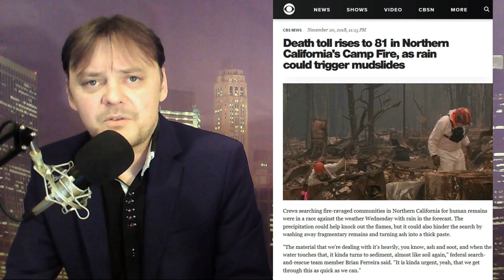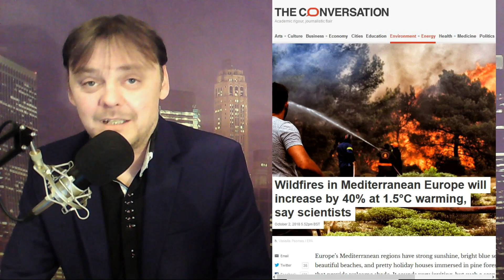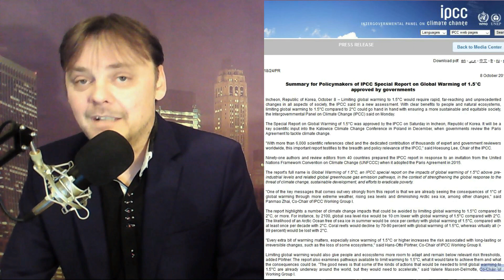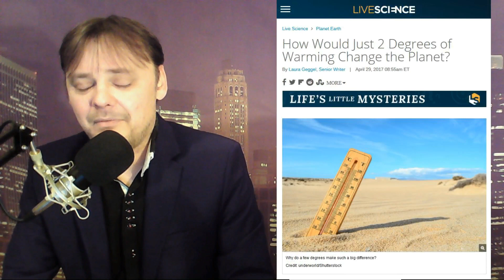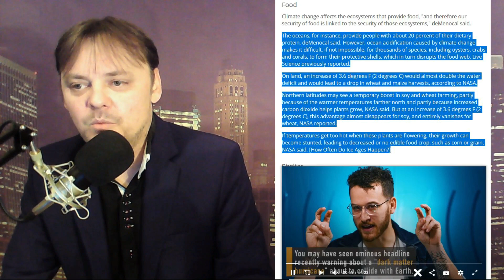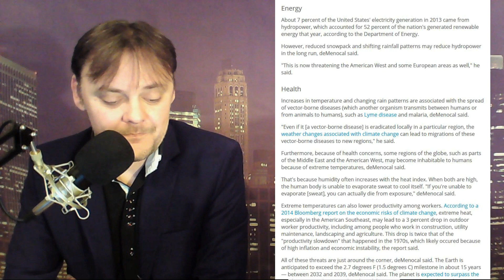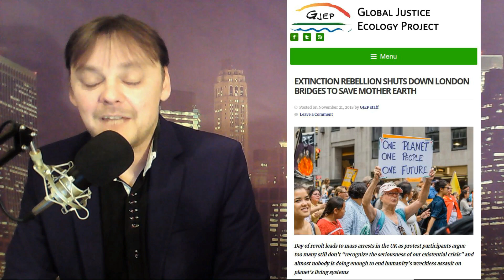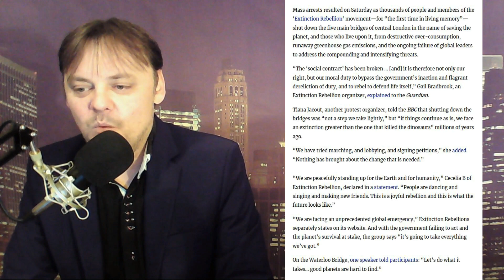We have 12 years to avoid an apocalyptic future | Climate Change part 3/3